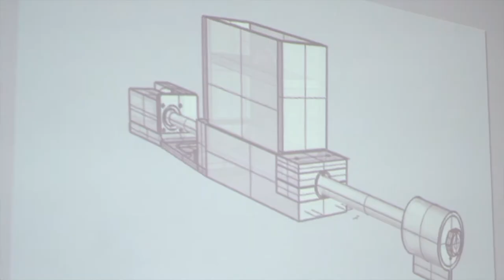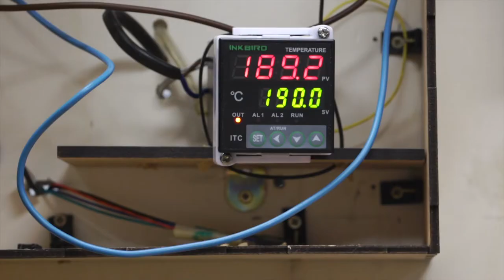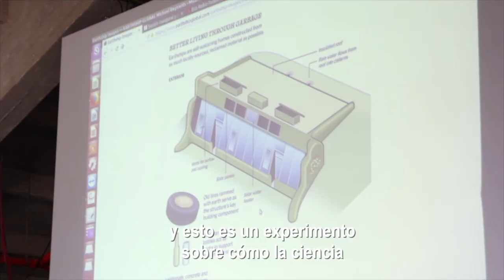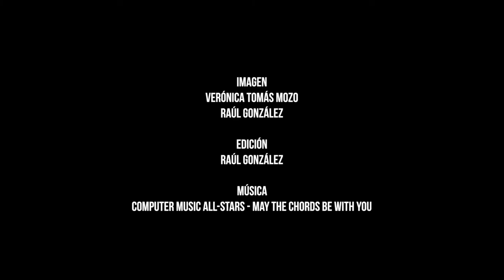Interactivos '18 Habitar los RRRResiduos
Frente a la idea de que la ciudadanía debe ser concienciada para separar en origen, en lo que podríamos denominar un civismo residual, este encuentro de Interactivos?'18 ha planteado que las personas, en adecuados contextos, son creadoras de ideas, discursos, especulaciones y, por supuesto, soluciones que las instituciones, los colectivos y las empresas pueden incorporan a su práctica. El núcleo esencial de la innovación es la inteligencia colectiva. De este modo esta convocatoria ha tenido por objetivo identificar ideas que permitan mejorar, discutir y especular con la separación, recogida, reciclaje, concepción, etc de los residuos y aumentar el valor de las materias secundas, mediante diseños artísticos, tecnologías críticas, prácticas creativas y/o perspectivas colaborativas.